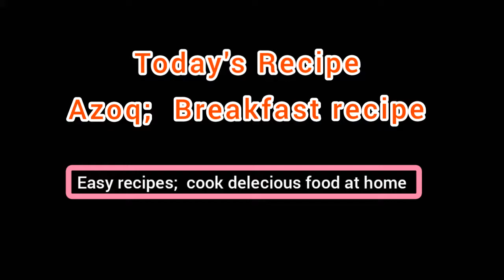Azoq / Unique breakfast recipe by hAnDi roTi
Easy recipes; cook delicious food at home

Recipe:
1 cup all purpose flour (maida)
1 cup wheat flour (gandum ka ata)
2 eggs
1/2 tsp baking soda
1/2 tbsp baking powder
salt to taste
1/4th cup oil
1/4th cup water
4 tbsp yogurt
3 tbsp milk powder
mix all the ingredients and knead a dough. cover dough for half an hour. after half an hour divide dough into. now make balls and flatten these balls. Deep fry in oil and serve "azoq" with tea.

recipe in Urdu:
tmam ajza ko mix kr kay atta gundh ly. adhy ghnty kay liye attay ko dhk kr rkh dy. baad ma choty choty pery bna kr roti ki trha bail ly or oil ma deep fry kry.

Background Easy recipes; cook delicious food at home

Food Fusion - Food Fusion
Kitchen with Amna - Kitchen with Amna
Cook with Faiza - Cook with Faiza
K Food - K Food
Shireen Anwar - Shireen Anwar
Chef Gulzar - Chef Gulzar
Lively Cooking - Lively Cooking
Saima's Kitchen - Saima's Kitchen
Pakistan Food Network - Pakistan Food Network
Zaiqa Pakistan - Zaiqa Pakistan
Cocina PK - Cocina PK
Food Street - Food Street
Taste of Karachi - Taste of Karachi
Sehar Syed - Sehar Syed
Tarka with Chef Rida Aftab - Tarka with Chef Rida Aftab
Cooking with Asifa - Cooking with Asifa
Sara Riaz - Sara Riaz
Shan e Delhi - Shan e Delhi
Mirchi Tales - Mirchi Tales

Cooking
Recipes
Food
Indian cuisine
Pakistani cuisine
Italian recipes
Mexican food
Asian cuisine
Healthy recipes
Dessert recipes
Vegetarian cooking
Vegan recipes
Quick and easy recipes
Baking
BBQ recipes
Street food
Chinese cuisine
Mediterranean recipes
Thai cooking
French cuisine
Gourmet recipes
Cake decorating
Pastry recipes
Seafood dishes
Slow cooker recipes
Low-carb recipes
Gluten-free cooking
Keto recipes
Cooking tips
Family meals
Budget-friendly recipes
One-pot meals
Breakfast ideas
Lunch recipes
Dinner ideas
Snack recipes
Appetizers
Comfort food
Holiday recipes
Meal prep
Fusion cuisine
Food vlogs
Culinary adventures
International dishes
Spice recipes
Grilling techniques
Sushi making
Food challenges
Cooking tutorials
Food review

Chicken Recipes
Pasta Recipes
Chocolate Cake
Paneer Recipes
Pizza Recipe
Biryani Recipe

Pakistani Taste Buds
Naush Kitchen
Hungry for Goodies
Cook Like a Chef
Quick Recipes
Cook with Shiza
KhanaPakana
Cook with Madeeha
Farah's Cooking Channel
Cook with Sana
Cook with Mom
Cooking Studio by Umme
Bajia's Cooking
Samina's Kitchen Tips
Sara's Kitchen
Ayesha's Kitchen
Farah's Cooking Channel
Kitchen with Lubna
Cooking with Mariam
Cook with Lubna
Fatima's Kitchen
Rida Aftab
Sidra Javed
Spicy Fusion Kitchen
Foodies Hut
Home Cooking with Somaira
Taste of Homemade
Yummieliciouz Food Recipes
Mahi's Kitchen
Cook with Hamna
Kitchen with Amima
Cooking with Benazir
Cooking with Zehra
Home Cooking by Nadia
Cook with Parul
Cook with Anisa
Cook with Atiya
Mirch Masala
Kitchen with Shilpa
Pooja's Kitchen
Cook with Aiza
Pakistani Chef Recipes
Home Cooking with Foodie
Cooking with Rida
Home Cooking with Sidra
Cook with Mariam
Kitchen with Maryam
Recipes by Aman
Yummy 4 Tummy
Pakistani Kitchen
Kitchen with Hadiya
Home Cooking with Saba
Cook with Shazia
Cooking with Alia
Kitchen with Aisha
Cook with Amara
Quick Kitchen Recipes
Cook with Ambreen
Cooking with Simi
Food Junction
Samina's Kitchen Tips
Cooking with Hania

Sanjeev Kapoor, Tarla Dalal, Hebbar's Kitchen, Nisha Madhulika, Kabita's Kitchen, VahChef, CookingShooking, Rajshri Food, Manjula's Kitchen, MadhurasRecipe Marathi, Pankaj Bhadouria, Ruchkar Mejwani, Archana Arte, Ruchi Bharani, Chef Ranveer Brar, Chef Harpal Singh Sokhi, Shipra Khanna, Bhavna's Kitchen, Vidya Lakshmi, Kunal Kapur, Ranveer Brar, Smita Deo, Sharmis Passions, Chef Ajay Chopra, Neha Mathur, Monica's Spice Diary, Cooking Simplified, Hetal Kamdar, Pooja's Cookery, Sonal Ki Rasoi, Cook with Mansi, Jeyashri's Kitchen, Shailaja's Kitchen, Bhavna's Food Journey, Indian Vegetarian Recipes, Chef Anupa, Ritu's Kitchen, Divya's Easy Cooking, SpicesNFlavors, The Terrace Kitchen, Archana's Kitchen, Nisa Homey, Yummy Tummy, Rak's Kitchen, Something's Cooking with Alpa, Chitra's Food Book, Kannamma Cooks, Gayathri's Cook Spot, Prema's Culinary, Manjula's Food, Food-E-Motion, Simple and Sizzling Recipes, Indian Khana, Foodie's Hut, and Kitchen Treat.

Background music Famous Mohabat ka sharbat/receipe of love/drink of love/Ramazan special/chicken tikka milae burgerby Shamaila Cooking/How to make chiken Burger/ / kebab Recupe/Very Tasty And Easy, Yougart Filled Shami Kabab Recipe